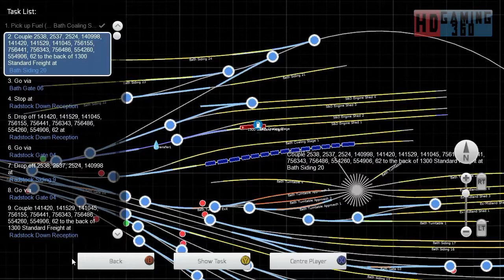Train Simulator 2015 - Standard Scenario - Somerset & Dorset Railway - Delivery Day Part 1